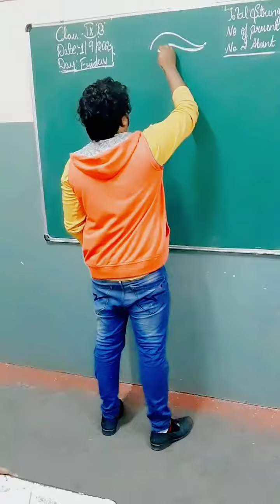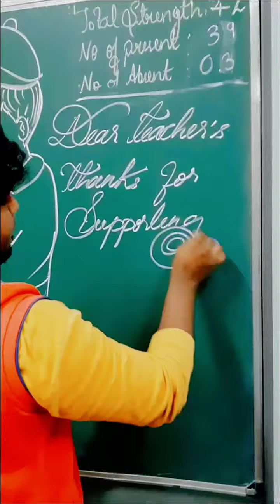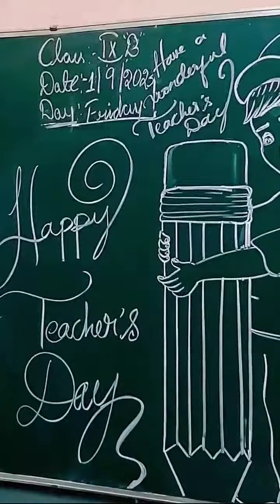🤗💥 Teacher's Day drawing for 9th and 8th std 💥🤗